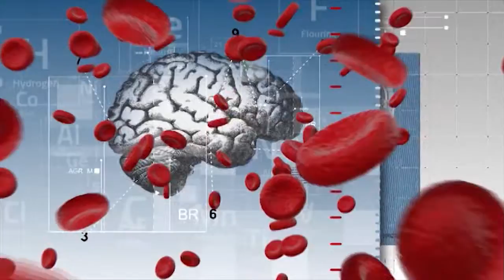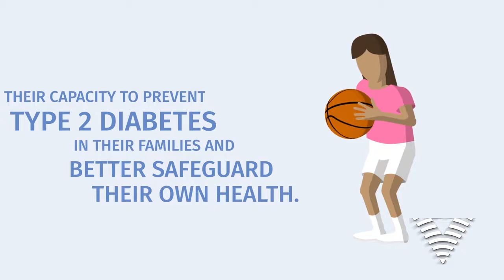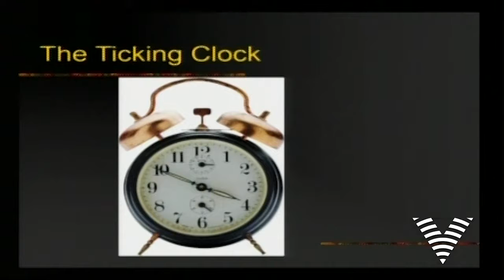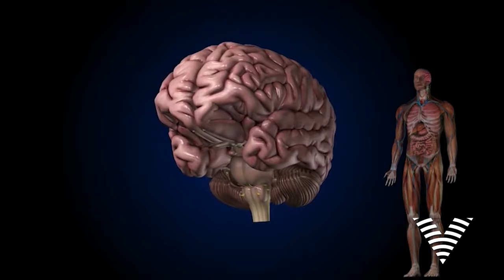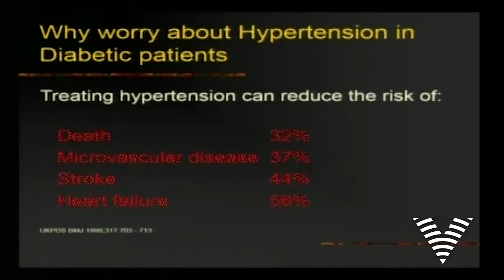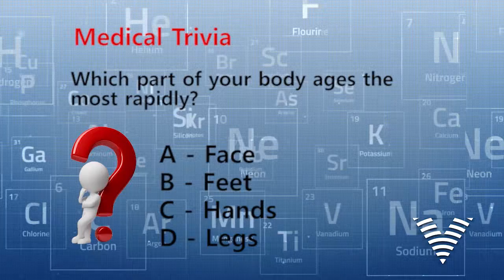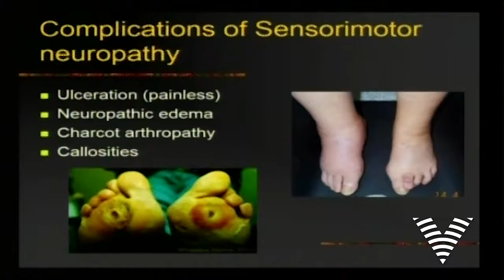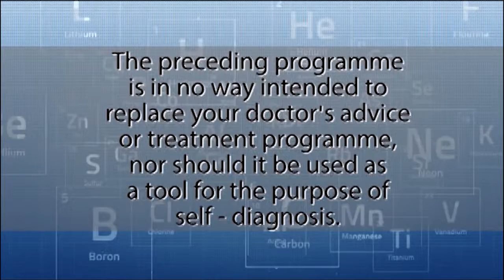Your Health Your Choice: World Diabetes Day